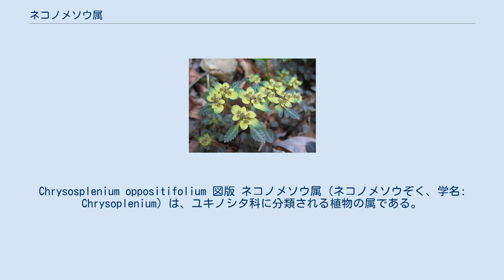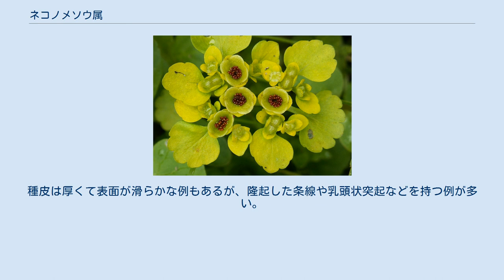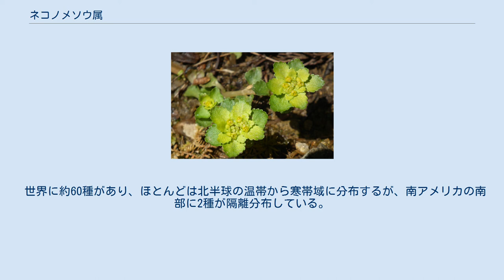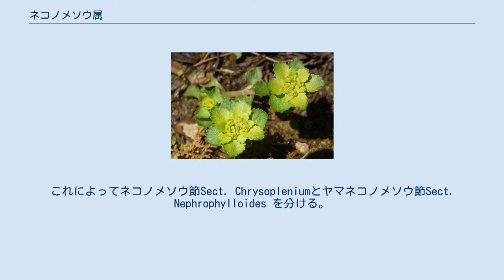ネコノメソウ属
Chrysosplenium oppositifolium 図版 ネコノメソウ属（ネコノメソウぞく、学名: Chrysoplenium）は、ユキノシタ科に分類される植物の属である。
ネコノメソウ属植物の花は小さいが複雑な形の花序が目を引く。
 小型の植物が多く、花は小さくて花弁がないが、萼が花弁のようになっていたり、苞葉が広がって花のように見えたりと種によって様々な形を持つ。
他の花が咲くより早く咲くものも多いこともあり、小さいながらも人目を引く。
日本には多くの種があり、更に種内の変異も多く、同定は難しい場合がある。
 学名はchrysos（金の）とsplen（脾臓）からなり、属のタイプ種が黄色い花や苞葉を持つことと、脾臓の薬として用いられたことによるという。
また和名は果実が熟した時に、2本の花柱を突っ切るような割れ目を生じて開き、この形が猫の目のようであることによる。
ただし、牧野はこの和名は上記の理由と説明を付けつつも、発想の元は猫児目晴草という漢名によるとし、またそれに当たる植物がトウダイグサであると述べている。
なお、ここの和名ではネコノメソウをネコノメと略する例がある。
 小柄で全体に柔らかな多年生の草本。
走出茎や珠芽を生じて無性生殖し、往々に群生する。
葉は互生または対生し、単葉で柄があって托葉はない。
花は両性花で小さく、集散花序をなし、花序には葉状の苞がある。
萼筒は子房と合着して杯状または漏斗状をなし、萼裂片は4個あって、これは花後も残る。
花弁はない。
多くは花盤が発達する。
 雄蘂は8個か、希に4個あって萼筒の周辺部に着いていて、花糸は針状、葯は赤か黄色で2室からなり、底面で花糸と繋がる。
子房は下位から上位まで多様で、二心皮からなり、それぞれ一室。
花柱は二個。
果実は朔果で、割れて内部の種子を放出する。
その形はさすまた状でやや扁平、双方の花柱の間で裂開する。
花柱の先端は嘴状となって直立から外向きに開く。
種子は多数あり、楕円形から卵形で厚みがあり、0.5-1.5 mm。
種皮は厚くて表面が滑らかな例もあるが、隆起した条線や乳頭状突起などを持つ例が多い。
 この群は同定の難しいものが多くある。
理由は幾つかあり、地方変異が多いこと、大きさや葉の形などに変異の幅が広いこと、種の区分を細部に頼っている例があることが挙げられる。
さらに同じ個体であっても開花の後に茎が急激に伸びて姿を変える例、それに応じて萼片や苞葉の色も変わり、開花時には様々な色を呈していても花後には緑色になってしまうなど、径時変化が大きいことも理由の一つである。
 世界に約60種があり、ほとんどは北半球の温帯から寒帯域に分布するが、南アメリカの南部に2種が隔離分布している。
もっとも種数が多いのは東アジアからヒマラヤに掛けてで約30種が分布する。
日本には19種あり、そのうち11種は固有種となっている。
なお、19種のうち、1種は2018年に新種記載されたものである。
 種の判別には、まず葉が互生か対生かを見る。
これによってネコノメソウ節Sect. Chrysopleniumとヤマネコノメソウ節Sect. Nephrophylloides を分ける。
また、種子の表面の模様も重視される。
なお、日本にはヤマネコノメソウ節のものは4種しか分布しないが、ヒマラヤや中国では多くの種に分化している。
 以下に日本で知られている種を挙げる。
 ^ 若林(1997),p.278 ^ 若林(1997),p.278 ^ 牧野(1961),p.235 ^ 以下、主として佐竹他(1999)p.157 ^ 佐竹他(1999)p.157-161 ^ 若林(1997),p.278 ^ a b 『改訂新版 日本の野生植物 2』pp.200-209 ^ a b スズカボタン、米倉浩司・梶田忠 (2003-)「BG Plants 和名－学名インデックス」（YList） ^ 若林(1997),p.280 ^ 佐竹他(1999)p.157-161